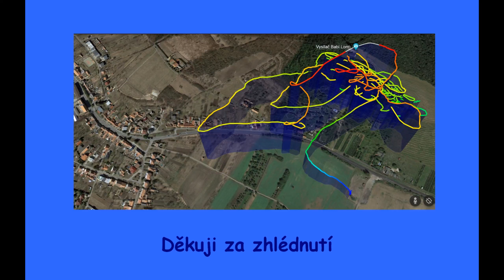Strážovice, únorová poezie, 25 02 2024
Příběh v titulcích, aneb když počasí bylo dokonalé.
Pokud poznáte svůj padák a není v seznamu křídel, rád doplním. Díky.

Křídla: Axis Comet 4, Ozone Zeno 3, Ozone Enzo, Drift Hawk, Mac Para...,
Gradient.

Vario: BLUES II + aplikace XC track

Kapitoly:
0:00 Úvod
0:11 První vyzvedání
5:53 Zahlceni endorfiny
9:16 Do Strážovic na bazény